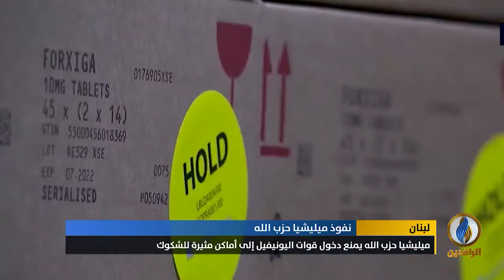تقرير إخباري.. لبنان يدفع فاتورة الأجندة الإيرانية بأزمات في جميع القطاعات